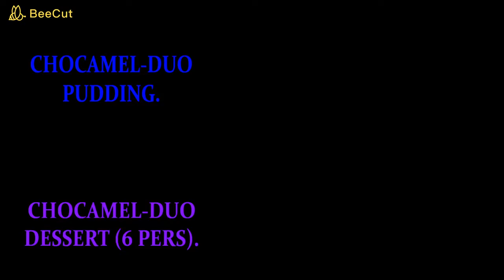chocolate caramel dessert | CHOCAMEL-DUO DESSERT |chocolat caramel dessert| kids special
No Egg, No Bake
kids special speciale l'enfants.
easy party dessert facile dessert pour la fête.